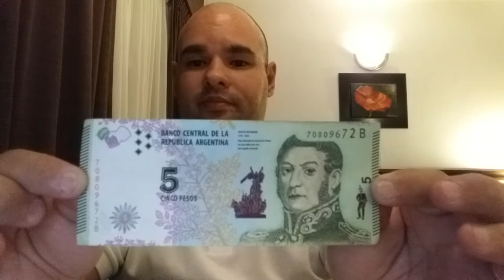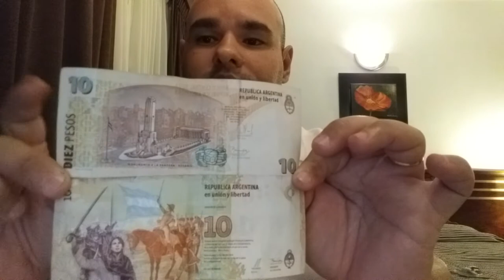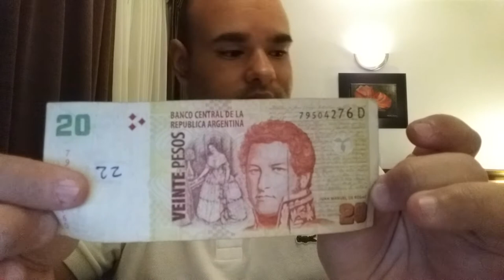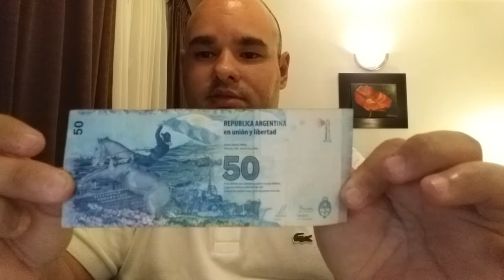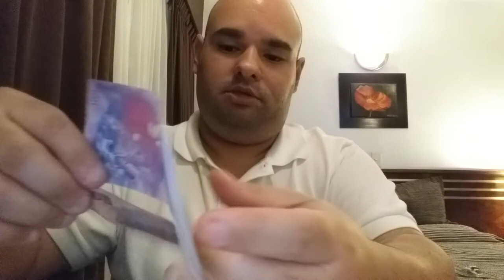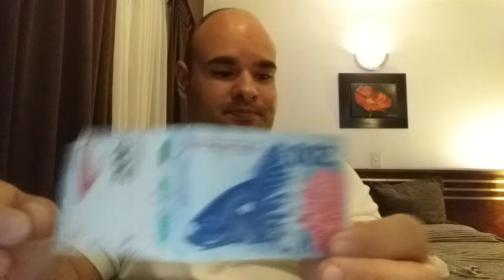Pesos Argentinos - Notas Novas - Outubro 2017